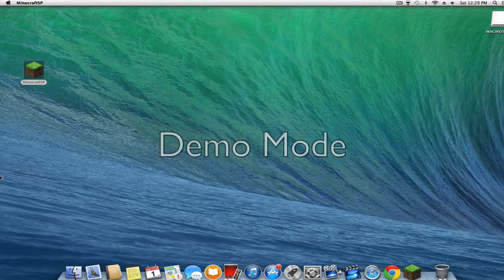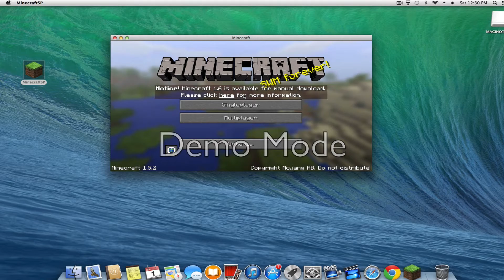How To Get Minecraft 1.5.2 for free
No premium account needed